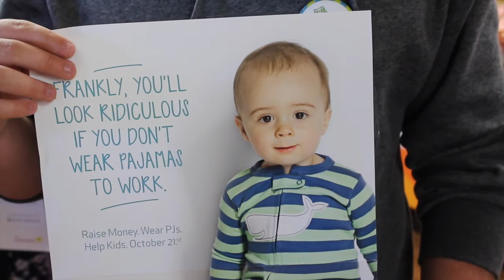Janeway and Johnson Insurance Launch Jamarama 2016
The Janeway Children’s Hospital Foundation and presenting sponsor Johnson Insurance, along with partner sponsors TD Bank Group and the Grocery Foundation of Atlantic Canada, teamed up to launch Jamarama!

Bob Dowden, Vice President, Group Benefits (Atlantic), Johnson Insurance, along with representatives from Janeway Foundation, and members of Memorial's Residence team, were on hand recently to kick off the annual fundraiser.

This unique fundraising event encourages our community to wear their pajamas in support of sick and injured children at the Janeway!

Jamarama’s concept is simple - Raise money. Wear PJs. Help Kids. - it’s easy to get involved! All you have to do is collect pledges from your family, friends and colleagues, then on October 21st wear your pajamas to work or school to support the brave kids in our hospital who don't get to change out of theirs.